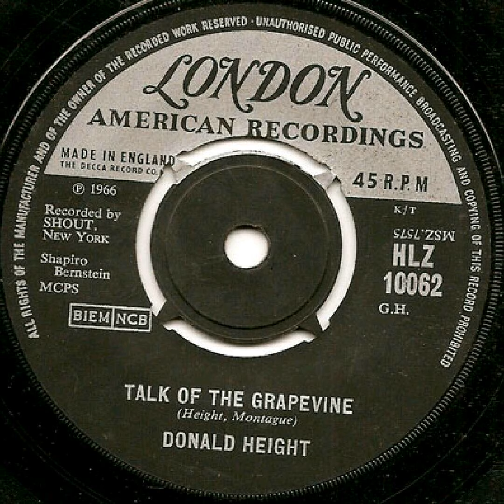Donald Height - Talk Of The Grapevine - London American Recordings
Expecially For Dave Molloy xo